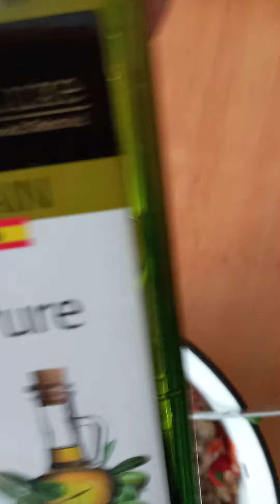ИКРА ИЗ БАКЛАЖАНА!БАКЛАЖАННАЯ ИКАР!#ИКРАИЗБАКЛАЖАНОВЗАПЕЧОННЫЕВДУХОВКЕ#ПО ОДЕССКИ (СЫРАЯ)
БАКЛАЖАНЫ -2КГ ЗАПЕЧЬ В ДУХОВКЕ,ПЕРЕЦ СЛАДКИЙ -0,300,,ПОМИДРКИ -0,300,,ЛУК З-0,20,,ПЕТРУШКА-0,20,,ЧЕСНОК -1ЛУКОВИЦА,,СОЛЬ-0,15,,ПЕРЕЦ Ч ПО ВКУСУ,МАСЛО РАСТ -0,75..